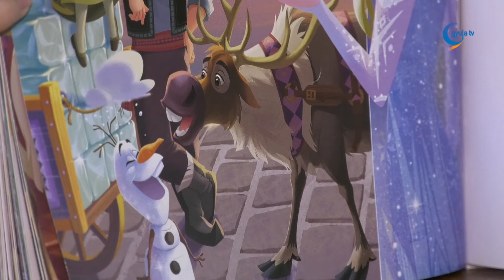Kedvenc könyvem: Anna és Elza: Új történetek